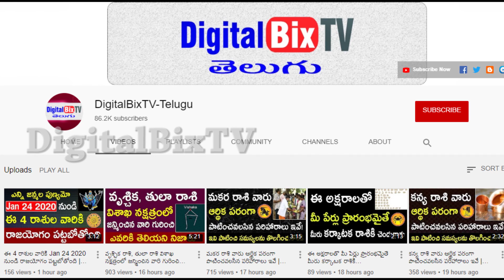అతి తీవ్రస్థాయికి చేరుకున్న నివర్ తుఫాన్ ప్రమాదంలో రెండు రాష్ట్రాలు!|Cyclone Nivar Update|LatestNews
అతి తీవ్రస్థాయికి చేరుకున్న నివర్ తుఫాన్ ప్రమాదంలో రెండు రాష్ట్రాలు!,Cyclone Nivar Update,Latest News.